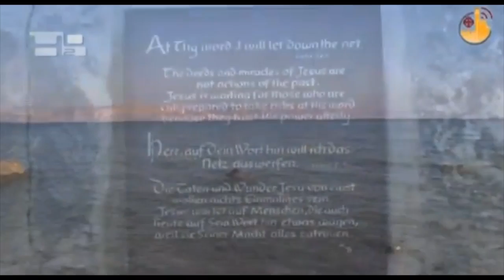La Palabra y Yo, Dom XVIII TOB, Más allá del Hambre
Jesucristo nos muestra que por encima del hambre y sed de satisfacción, está el alimento que nutre el alma, lo que realmente sustenta nuestras vidas y nos fortalece contra cualquier desorden, tentación, alejamiento de la verdad.